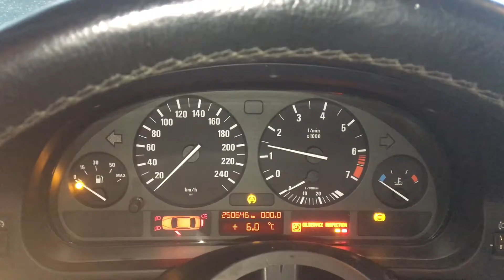Т1680 ДВС (Двигатель) BMW E39 2.5i 256S4